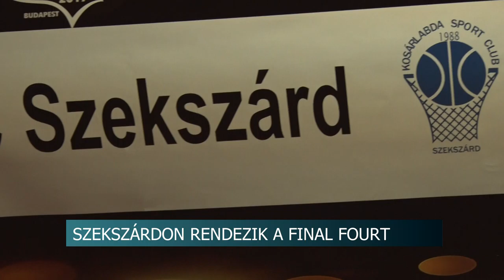20210330 hirado KSC FIbA rendezes